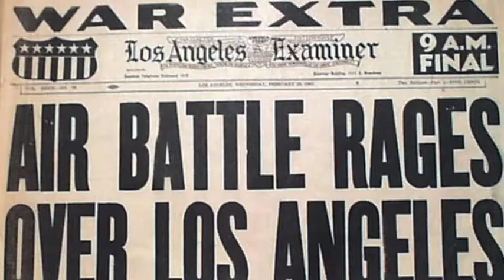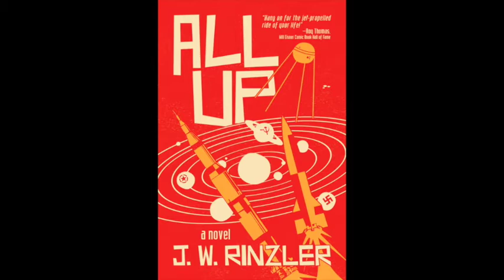All Up trailer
A trailer for the historical fiction thriller--All Up.
Written by former Star Wars author and Lucasfilm creative executive J W Rinzler, All Up plunges its readers into the cloak-and-dagger espionage and blitzkrieg battles of World War II that swirled around rocketry; it introduces them to extraterrestrial phenomena, secret organizations, and the nail-biting missions launched from Cape Canaveral—as well as the secrets and unknown history behind Apollo 11’s legendary trip to the Moon.
Available now at Amazon, Barnes & Noble, or your local bookstore!